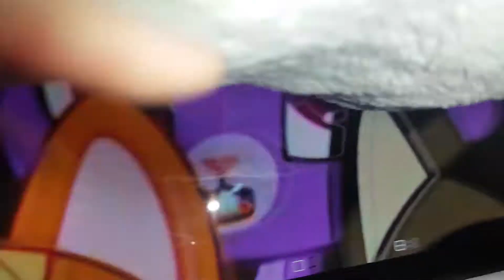January 18, 2018